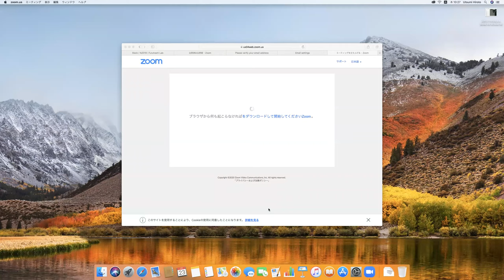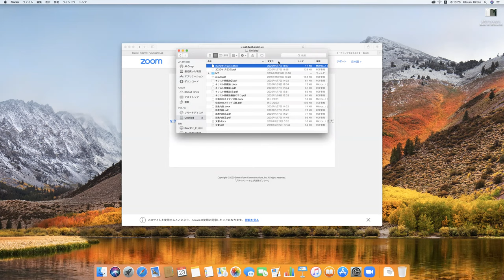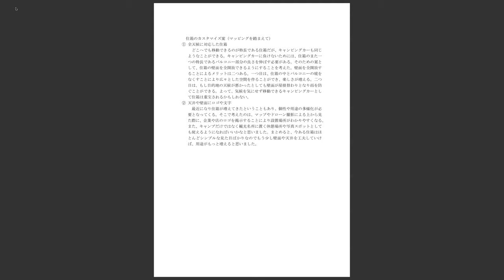古橋研究室フレッシャーズセミナー2019最終発表会 2/2